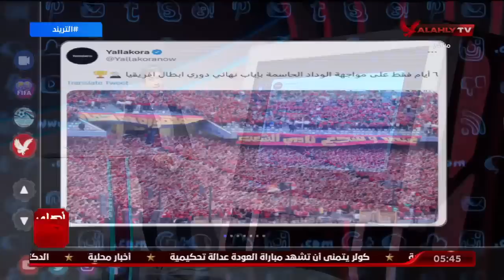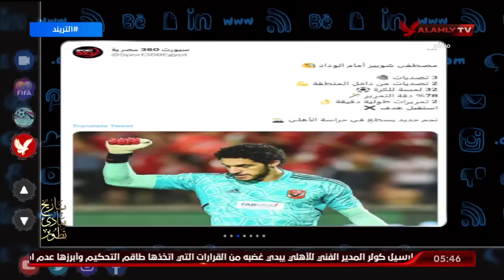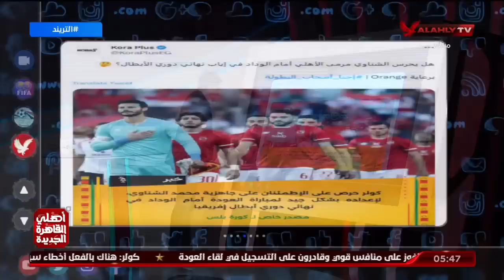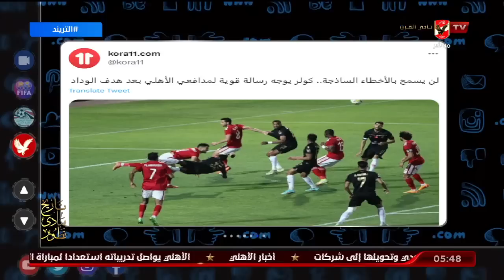حلقة التريند كاملة | 5-6-2023